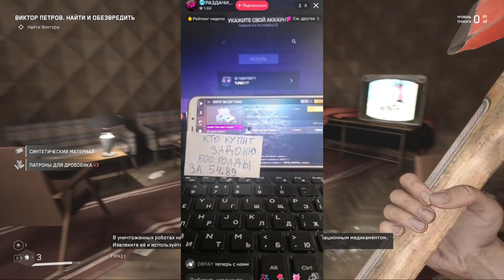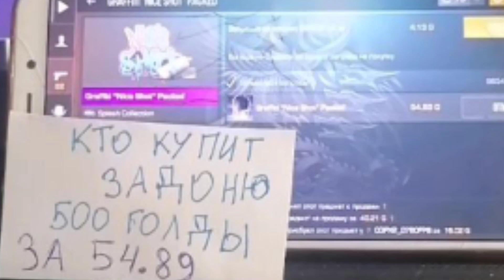ЧИТЕР ФАРМ НАЙМЕЛЕС ЧАРМ V2, АКЦИИ КОНЕЦ В STANDOFF 2